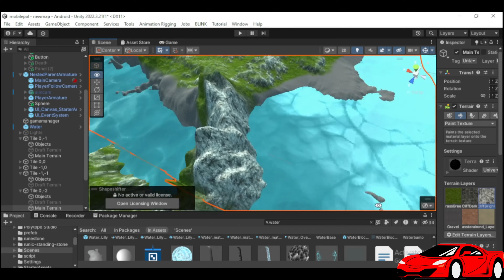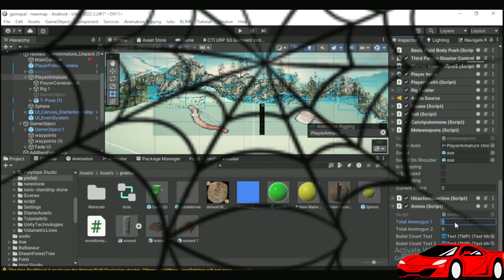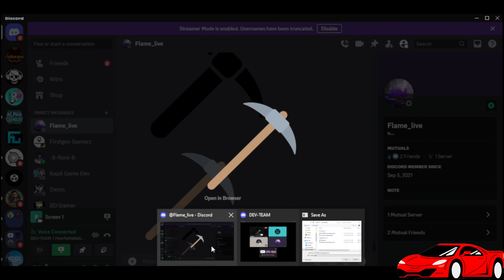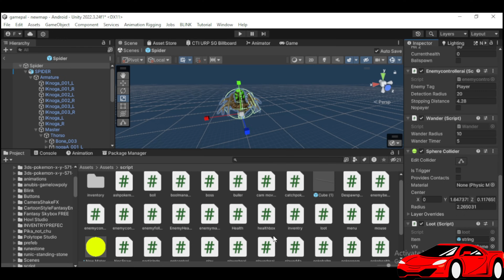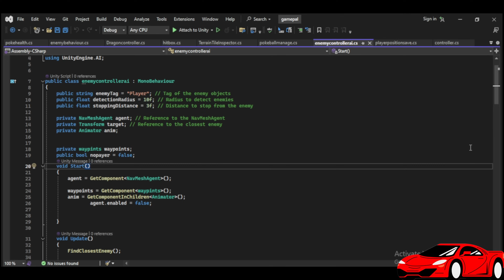You Said We Made Palworld Mobile 🤯in unity /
(It Is A FAN MADE PALWORLD GAME)

Hello
  Friend's, I try to make Fan Made Palworld in these past few days.
and record my journey of making this game and learn so many things about game development throughout this journey of making this game and I make this video. I hope you all enjoy this video.